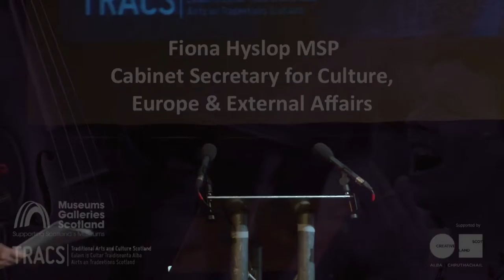ICH for Everyone: Introduction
ICH Symposium introductions from Joanne Orr, Fiona Hyslop MSP and Rita-Mae Hyde